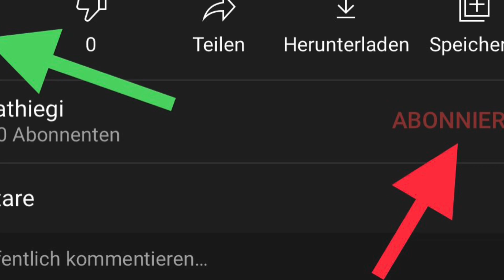Bunker, Unterstände und Panzersperren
Gubel Menzingen